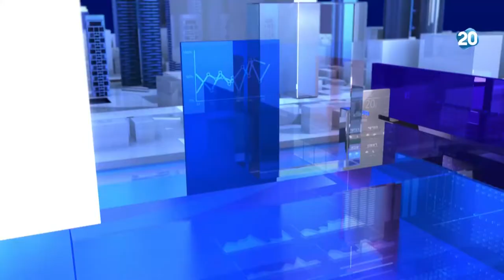האולפן הפתוח | 23.4.20 | התכנית המלאה